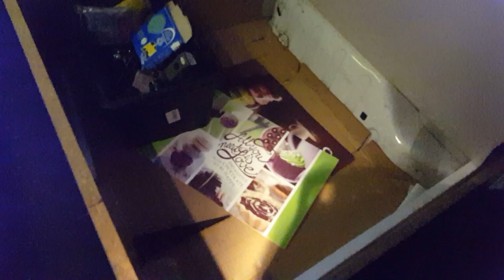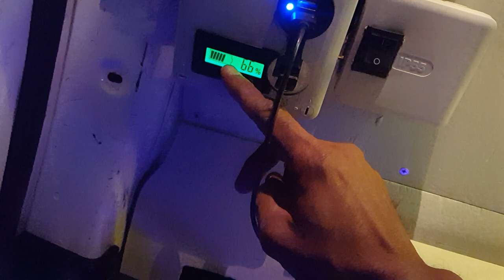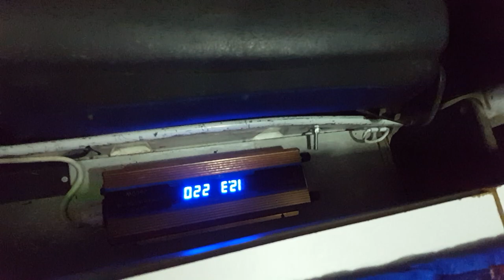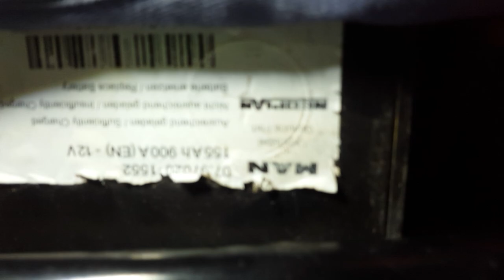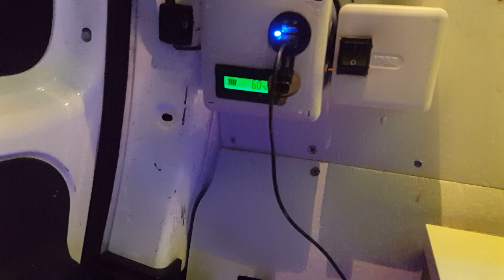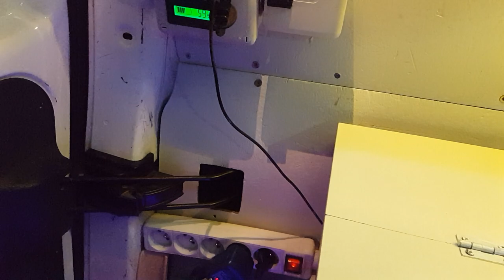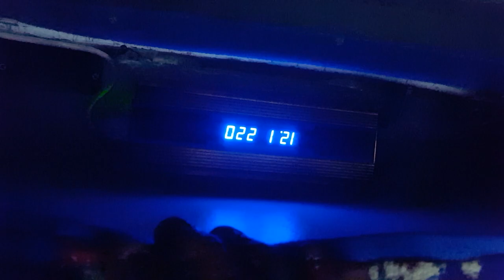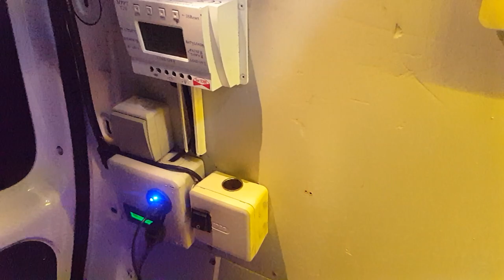Présentation de l'aménagement partner minivan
présentation de l'aménagement du Peugeot Partner